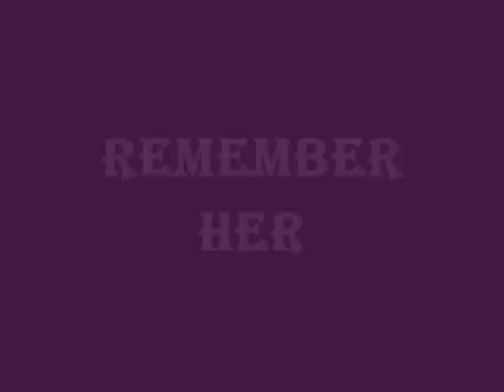Miss Philippines 2008 Jennifer Barrientos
Proud to be Filipina